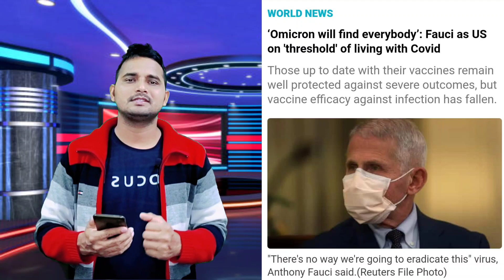saudi news today, saudi india flight update, india to saudi flight news , air india flight news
Saudi news today (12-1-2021) ,saudi arabia flight latest news , air bubble flight update.
Saudi news today (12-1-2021) ,saudi arabia latest news today , saudi flight news , Covid new rules
Saudi news today (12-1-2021) , air bubble flight update, india to saudi flight news , world news

3 days Quarantine package
5 days Quarantine package
saudi visa
saudi visa news
How to book Quarantine Package
 Quarantine Package kaise book Kare
Quarantine Package book karne ka tarika
Quarantine Package booking process
Quarantine Package information
Saudi Arabia Flight update
Saudi Arabia travel news
saudi arabia flights 2021